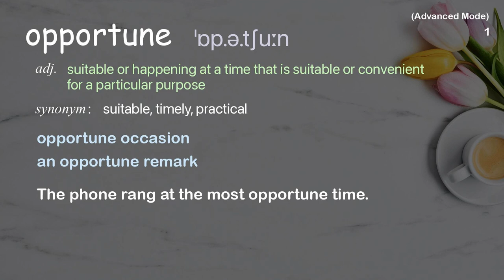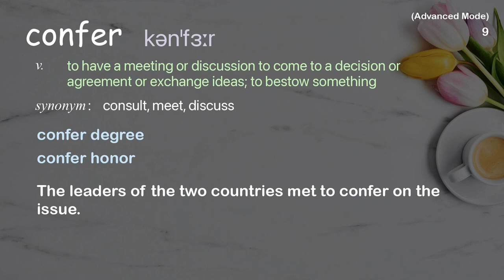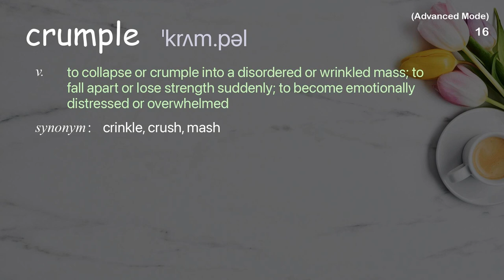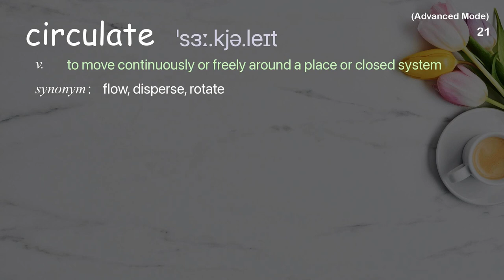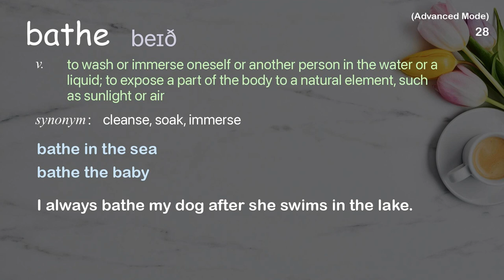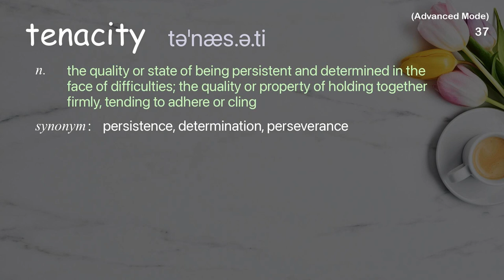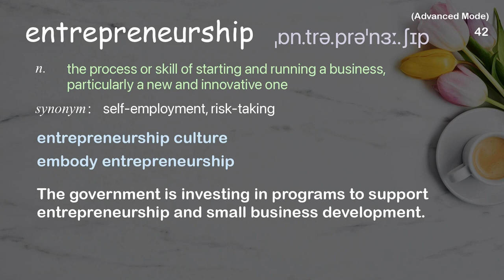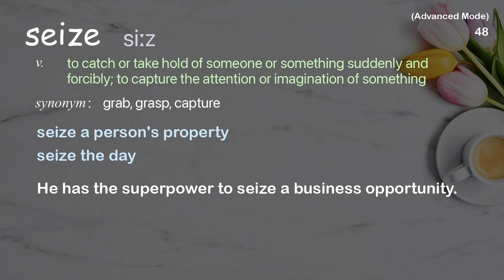48 Advanced Academic Words Ref from "Cameron Herold: Let's raise kids to be entrepreneurs, TED Talk"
■PLEASE NOTE

■Reference Source
Cameron Herold: Let's raise kids to be entrepreneurs | TED Talk